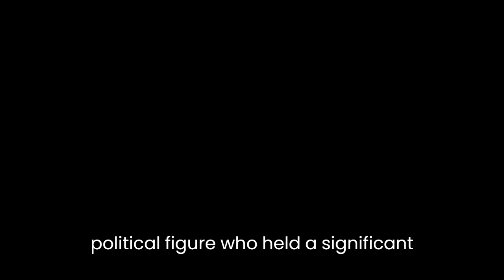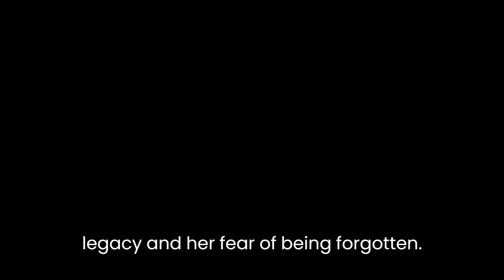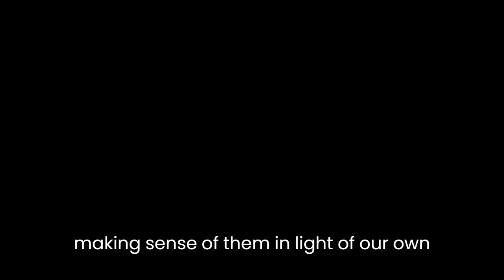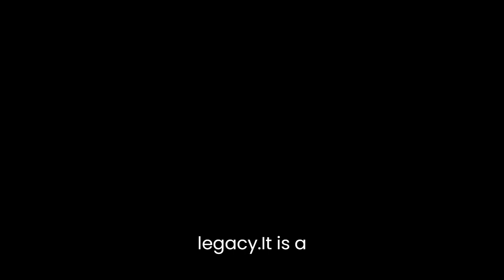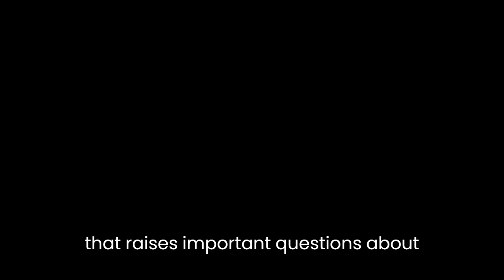"Santa Evita" By Tomás Eloy Martínez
"Santa Evita" is a novel written by Tomás Eloy Martínez that explores the life and legacy of Eva Perón, a political figure who held a significant influence in Argentina during the mid-20th century. The novel blends fact and fiction to create a surreal and mythical narrative that examines the complexities of power, fame, and mortality.One of the key themes of the novel is the idea of myth-making. The novel depicts how Eva Perón's image and legacy were carefully constructed by the Perón regime to create a cult of personality around her. The narrator, a journalist investigating the disappearance of Eva's body, reflects on the power of myth-making and how it shapes our understanding of historical figures. The novel also depicts how the myth of Eva Perón has endured long after her death, with people continuing to worship her as a saintly figure.Another theme of the novel is the nature of power and its relationship to mortality. The novel explores the idea that those who wield great power are often consumed by it, and that their legacy becomes intertwined with their mortality. Eva Perón is depicted as a tragic figure, consumed by her ambition and her desire for power. The novel suggests that her early death was not only a result of her illness, but also of her obsession with her own legacy and her fear of being forgotten.The novel also explores the idea of memory and the way in which it shapes our understanding of the past. The narrator of the novel reflects on his own memories of Eva Perón and how they have been shaped by the myths and legends that surround her. The novel suggests that memory is not simply a matter of recalling past events, but of interpreting them and making sense of them in light of our own experiences and beliefs.One of the most striking aspects of the novel is its use of language and imagery. The novel is filled with vivid, poetic descriptions that create a dreamlike atmosphere. The narrator often reflects on the surreal nature of Eva Perón's life and legacy, describing her as a "mirage" or a "ghost." The novel is also full of religious imagery, with Eva Perón often depicted as a messianic figure, a savior who will redeem Argentina from its troubled past.At its core, "Santa Evita" is a novel about the power of myth and memory. It explores the ways in which we construct and deconstruct historical narratives, and the impact that these narratives have on our understanding of the past. The novel is a testament to the enduring power of Eva Perón's legacy, and a reflection on the complex relationship between power, mortality, and memory.Overall, "Santa Evita" is a masterful work of literature that blends fact and fiction to create a powerful exploration of the life and legacy of Eva Perón. Through its vivid language and imagery, the novel captures the surreal nature of Eva Perón's life and the enduring power of her legacy. It is a haunting and thought-provoking novel that raises important questions about the nature of power, memory, and the construction of historical narratives.